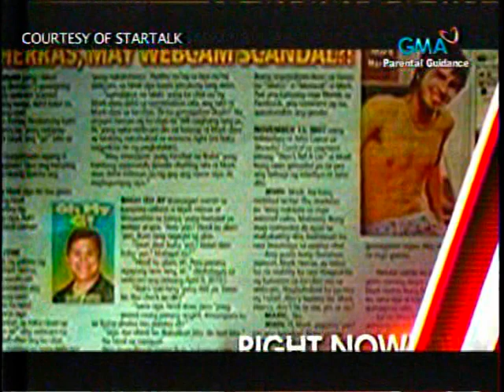Showbiz Central on Mark Herras Scandal.mpg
Copyright not mine, it's the portion of my appearance as a resource person for TV show "Showbiz Central" of GMA 7